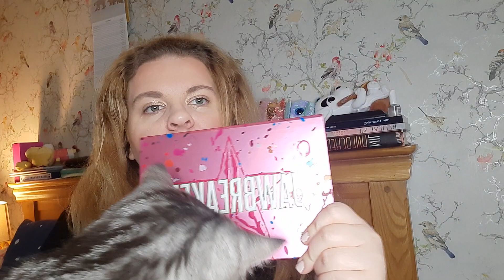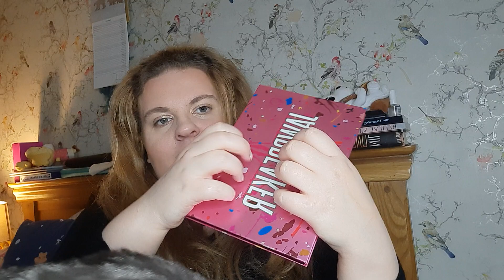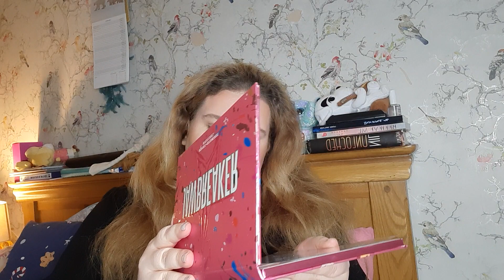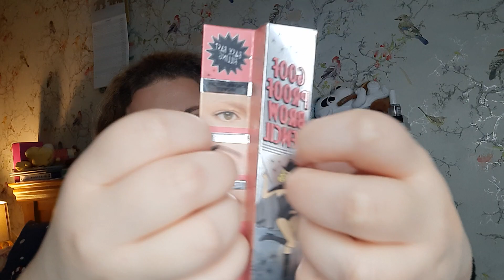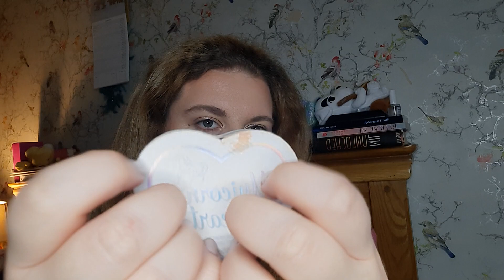ASMR Doing your colourful makeup look RP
hey there,

it's always great to add colours so I'll be doing your makeup in a colourful way.
with the jawbreaker pallette.

where I now post about book's.